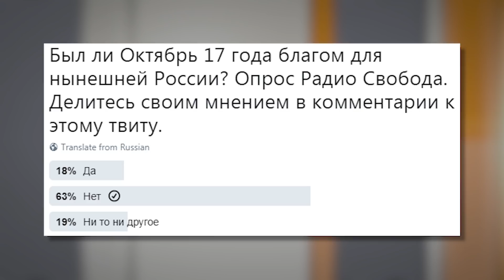Был ли октябрь 17-го года благом для нынешней России?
Опрос прохожих на улицах Москвы